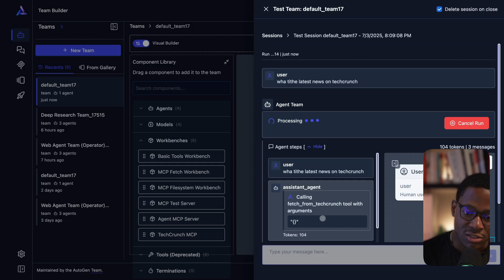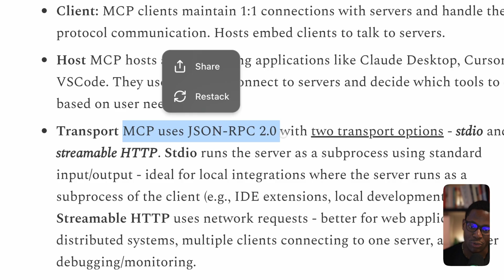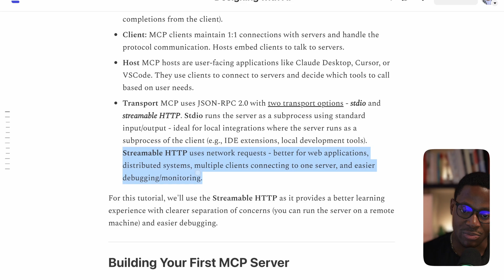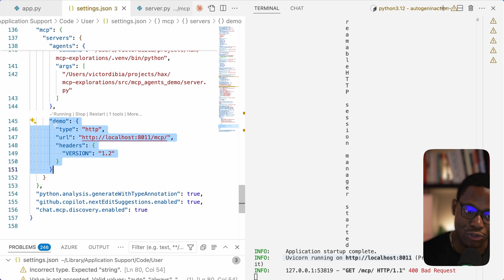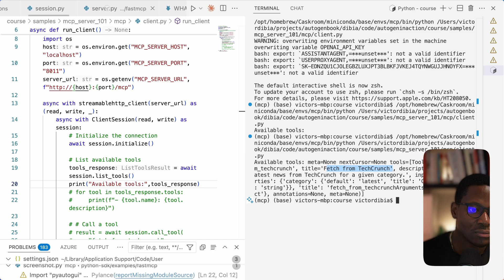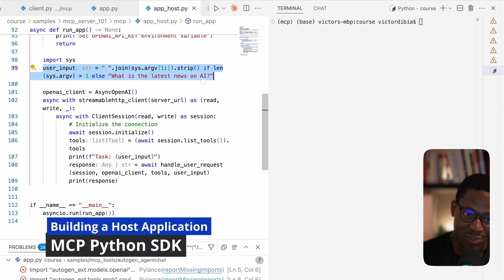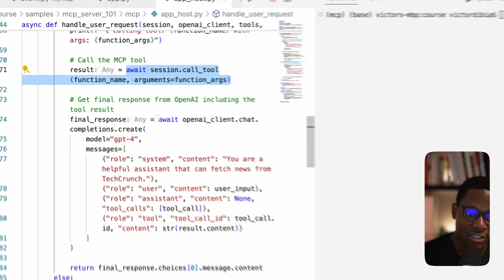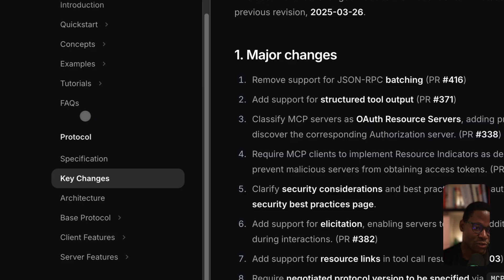How to Build Your First MCP Server from Scratch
How to Build Your First Model Context Protocol (MCP) Server from Scratch   using the MCP python SDK. Also covers how to build your own host application that wraps an MCP client and connects to your MCP server.
Bonus - same server can be used in any host application - VSCode/Cursor/Claude/Windsurf/ChatGPT

00:00 Intro demo
01:30 MCP Key Concepts
04:10 Building the Server
06:36 Building the Client
10:43 Building the Host Application
13:23 Conclusion